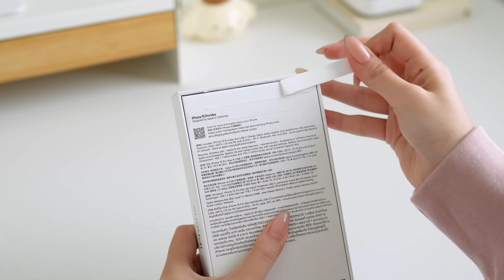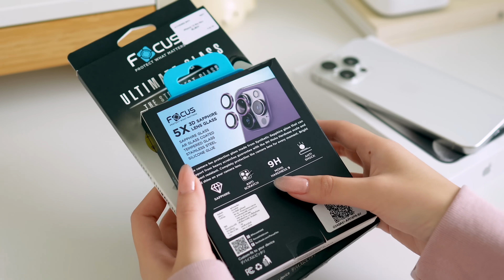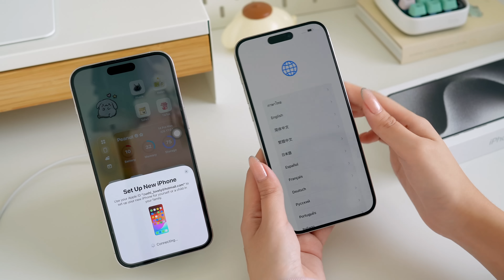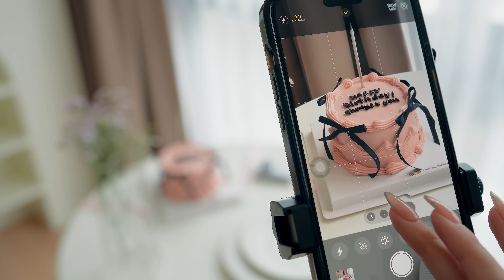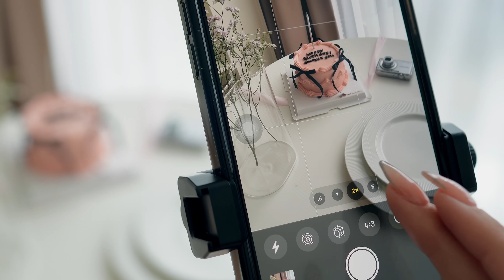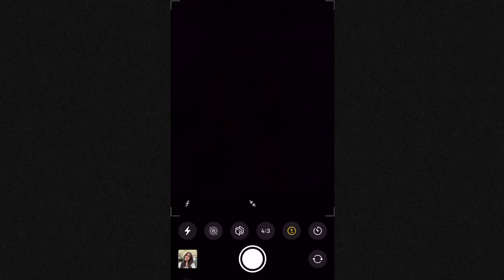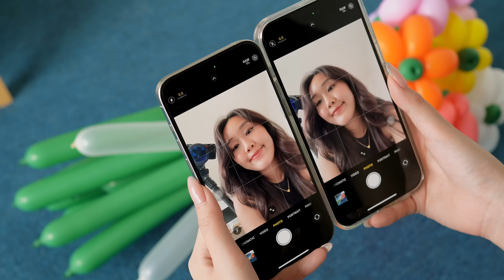(cc)Unbox iPhone 15 Pro Max + Accessories  ลองเทสกล้องชัดๆ (สุดท้ายก็ไม่ใช่สีพาสเทล) Peanut Butter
ขอต้อนรับเข้าสู่เทศกาล Unboxing ค่าาา😂  เครื่องนี้ขอบอกตามตรงว่าอยากเอามารีวิวเรื่องกล้องนะคะ งานภาพงานวิดีโอต่างๆ มันจะอัพเดตดีขึ้นได้ขนาดไหนนน คลิปนี้ก็เลยได้ลองเล่นกล้องซะเยอะเลย เผื่อจะเป็นข้อมูลประกอบการตัดสินใจของทุกคนได้น้า แล้วก็เหมือนเดิมเลย เรามี Cute Accessories น่ารักมาป้ายทุกคนด้วย คิคิ💖

ฟิล์มติดหน้าจอของ iPhone 15

ใครอยากกดสั่งเคสจาก CASETiFY ถ้ากดผ่านลิงก์นี้จะได้ส่วนลดด้วยนะคะ😍
รุ่นเคสที่แกะในคลิปค่ะ

กระเป๋าผ้าใส่สายชาร์จ

00:00 - Intro
00:18 - Unboxing iPhone
01:21 - Lens & Screen Protector
02:32 - Cute Accessories
04:15 - Setting New iPhone
04:34  - ทำไมเลือกสีนี้?
06:07 - รีวิวการใช้งาน
06:45 - Video Test
07:27 - Camera Test & Photo
09:44 - Selfie Photo